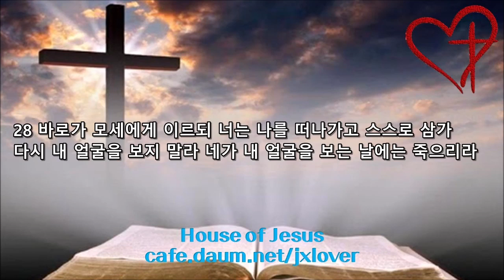[성경 일독 30일 도전] [정독] (2일차) 창세기 33장-출애굽기 10장